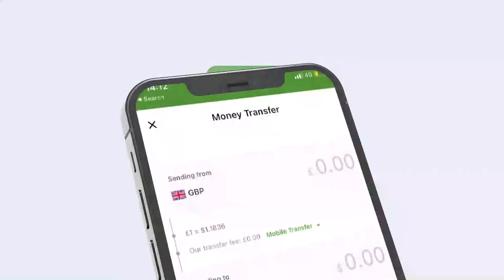Maayirka degmada Burco oo kormeer kutagay dugsiga deegaanka Ina Dhakool oo mudo dheer xidhnaa.